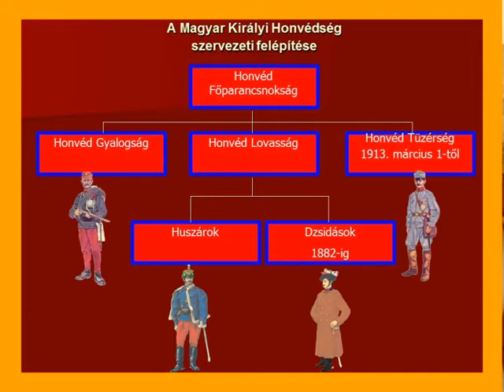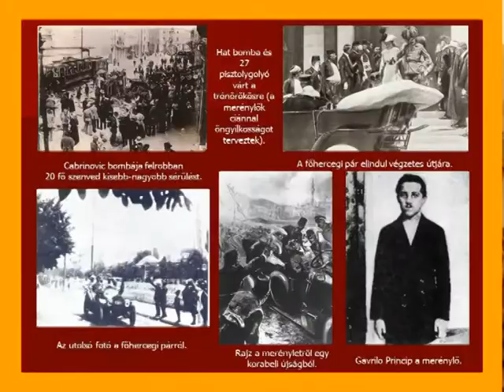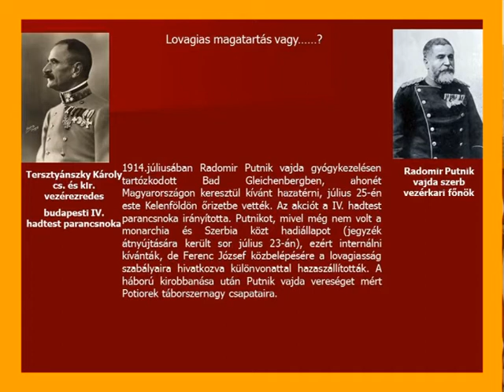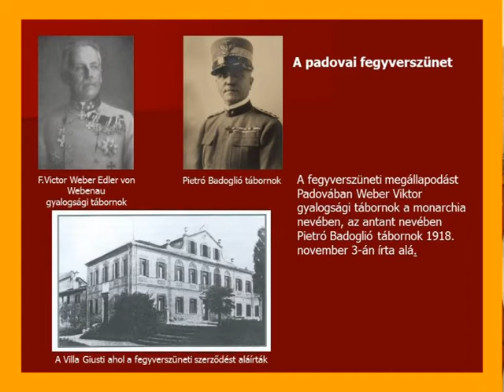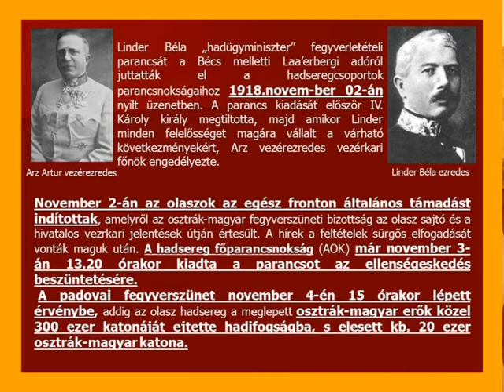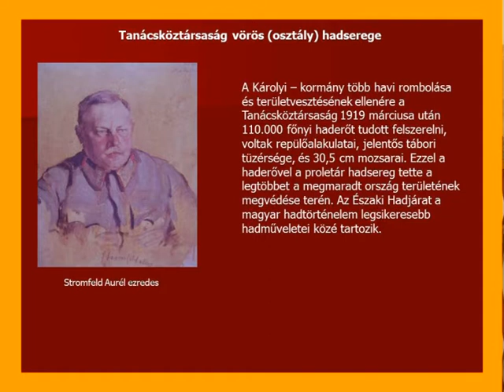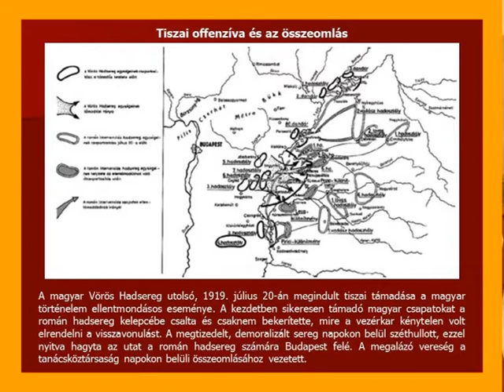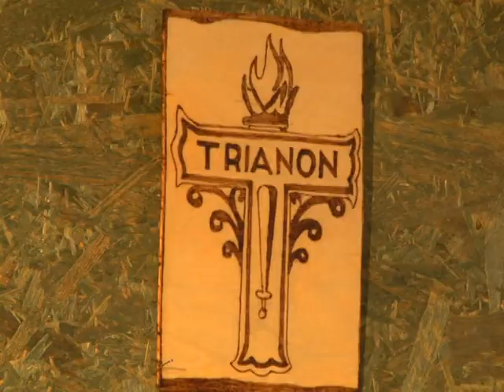Szarajevótól Trianonig katonaszemmel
Szarajevótól Trianonig címmel tartott előadást az ÉLETFA Kézműves Galériában  Horváth Gábor, a Tapolcai Honvéd Kulturális Egyesület elnöke 2014. június 4-én.